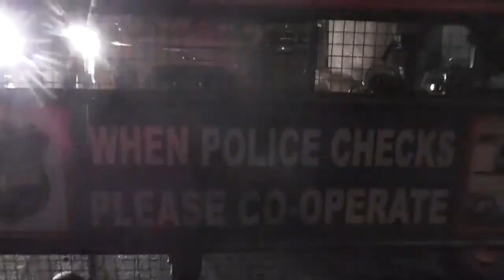DRUNK ND DRIVE CHECK BY TRAFFIC POLICE HYDERABAD